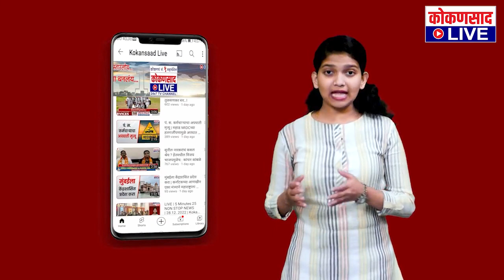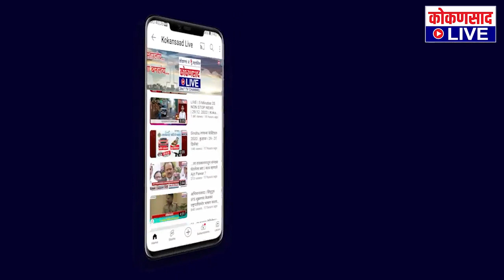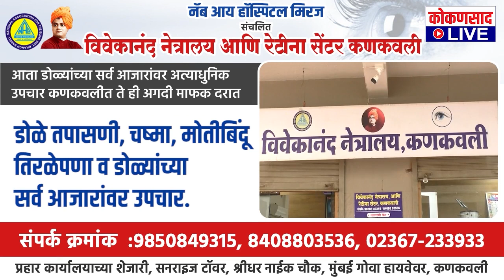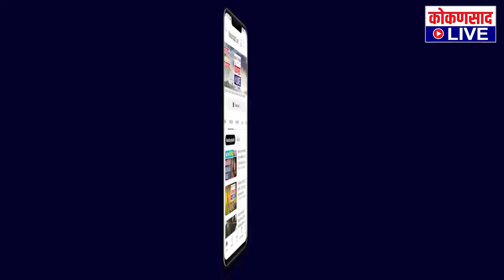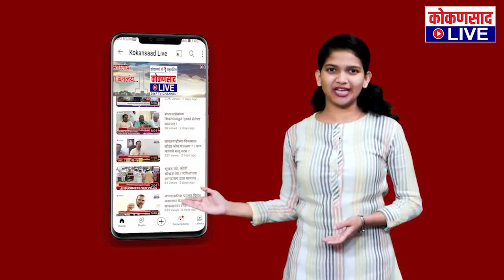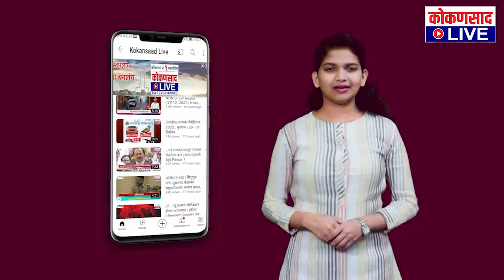कोकणसाद LIVEचं दिवसभरातील ठळक बातम्यांंचे बुलेटिन |【08:09:23】| Kokansad Live